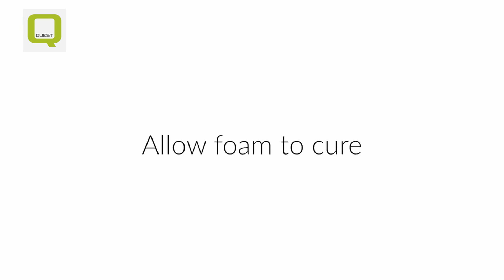Modulo Doorset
The Modulo Doorset.

Installed in under 25 minutes